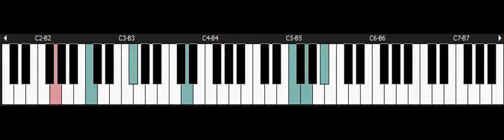Sunset Riders - NINTENDO Snes Piano - The Smith Brothers